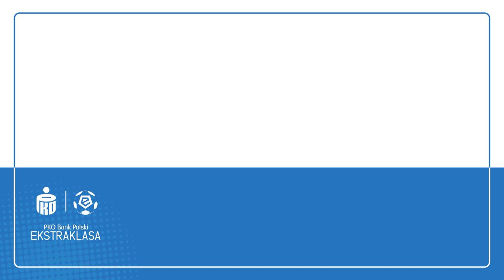Ekstraklasa wspiera kampanię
Ekstraklasa wsparła ogólnopolską akcję promocji szczepień przeciwko COVID-19 nowym spotem. W klipie zachęcającym do wzięcia udziału w szczepieniach wystąpiły znaczące postacie polskiej piłki nożnej, m.in. trenerzy kadry narodowej Andrzej Strejlau i Jerzy Engel, trener Rakowa Częstochowa Marek Papszun, były reprezentant Polski i piłkarz Lecha Poznań Andrzej Juskowiak oraz pochodzący z Serbii zawodnik Legii Warszawa Filip Mladenović.

Zobacz Więcej!